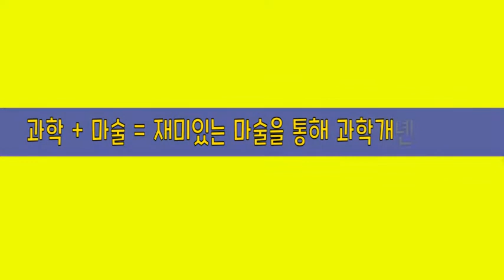창의과학마술학교 홍보인트로